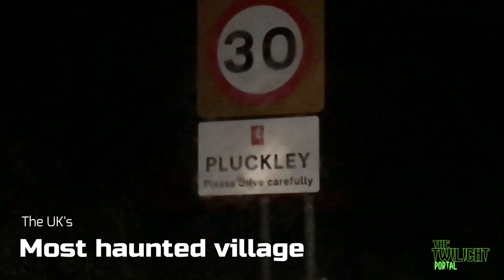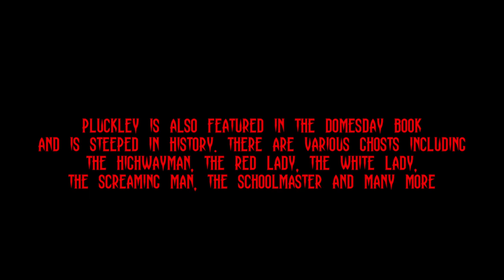Visit Pluckley: Britain's Most Haunted Village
We visited Pluckley in Kent to find out if it's the most haunted village in England. If you love a ghost story or two then this place is a haven for stories.

Pluckley is situated just off the A20 in Kent, in between Maidstone and Ashford. It's a quaint little village which is steeped in history and is mentioned in the Domesday book.

There are many ghost stories from Pluckley which has earned itself the most haunted village in England and was featured in the Guinness Book Of Records in the 1980s.

There have been many sightings of ghostly apparitions from the Screaming Man, The Highwayman, The Schoolmaster, The Red Lady, The White Lady and much more. There are apparently more than 15 ghosts in this village.

The Screaming Woods is situated in between Pluckley and Smarden and is home to various ghosts. Screams are often heard in the darkness of night and some people have heard the screams in the day. Trevor Dawson who was visiting the area claimed to have heard an eery scream while walking his dog one morning. He managed to video the experience and claims to capture the scream on this video. It definitely sounds like a scream or it could be a wild animal like a Fox.

The Blackhorse Pub in the village has its own mischievous ghost who haunts and startles the staff and some visitors who have claimed to see things moving around and items disappearing only to reappear again a few days later.

Pluckley is a great place to visit if you are fascinated (like us) with the paranormal. There are many visitors during Halloween and they have many haunted trails and the village is popular amongst ghost hunters and paranormal investigators.

Music composed by The Twilight Portal.